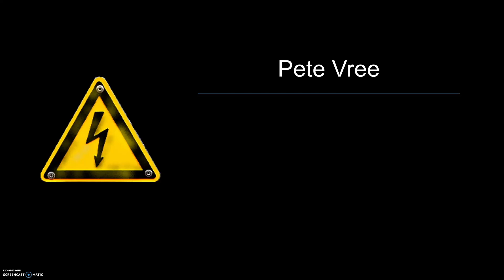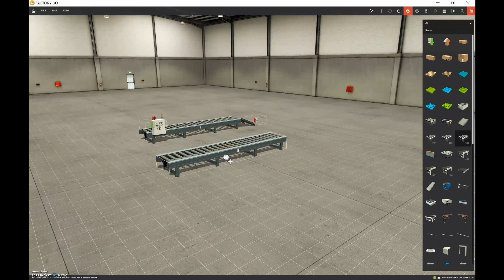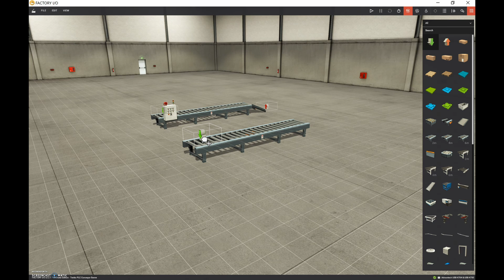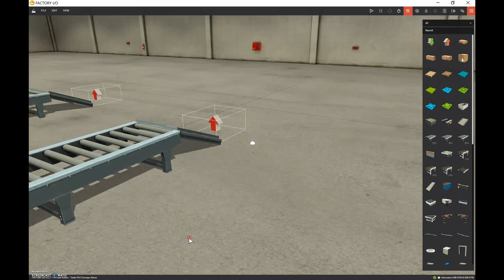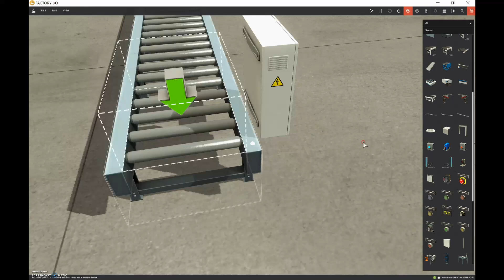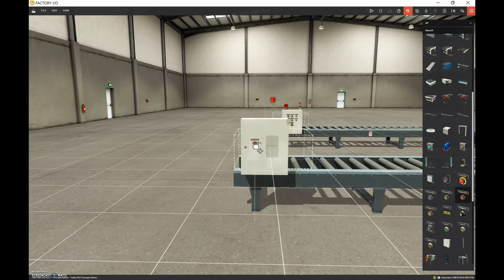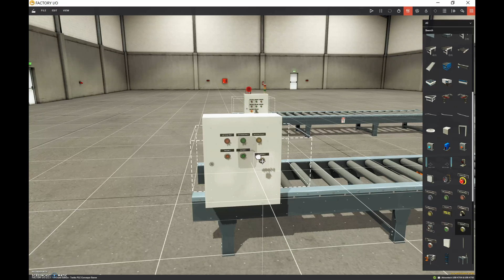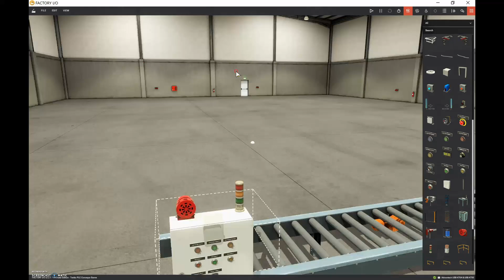Factory IO Tutorial (Creating a Scene / TwidoSuite)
In this video we will create a scene with a conveyor c/w all the components required to learn the basic instructions in the TwidoSuite PLC.